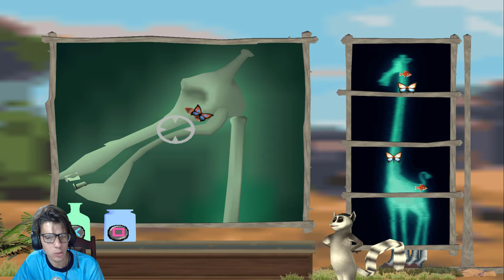JOGUEI todos os MINIGAMES do jogo de MADAGASCAR 2 de PS2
Nesse vídeo eu jogo todos os MINIGAMES do jogo MADAGASCAR ESCAPE 2 AFRICA, um jogo de PS2 que retrata o filme de MADAGASCAR 2.

Todo o valor será usado para melhorar o canal!💖

Jogo: Madagascar Escape 2 África